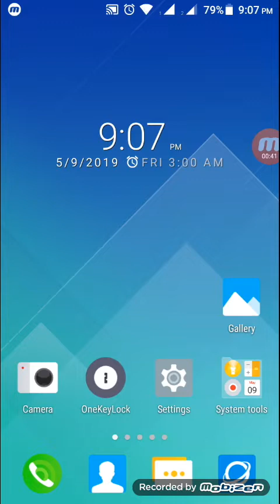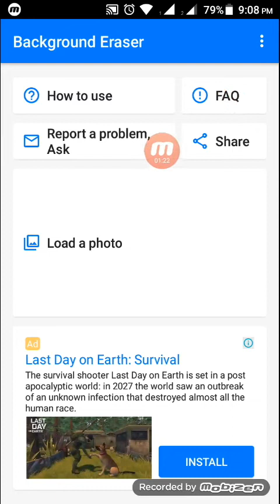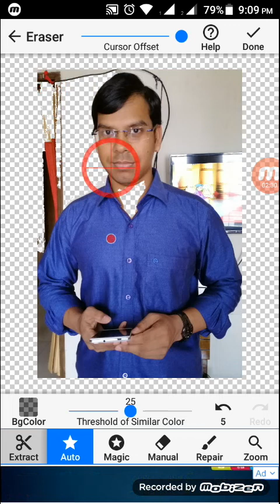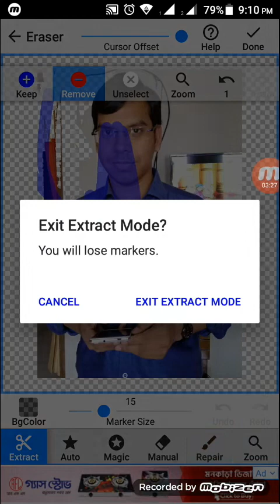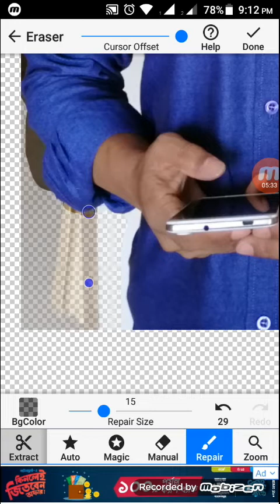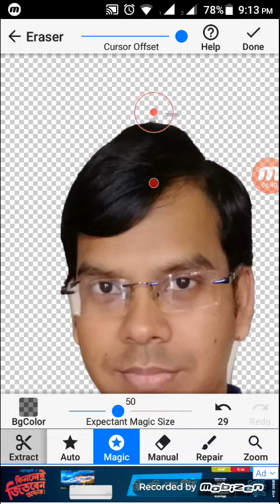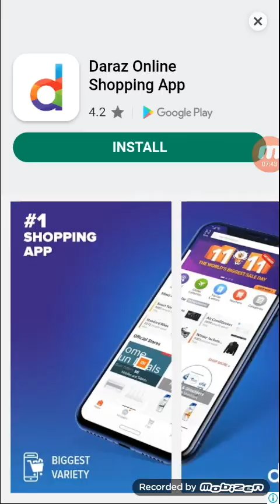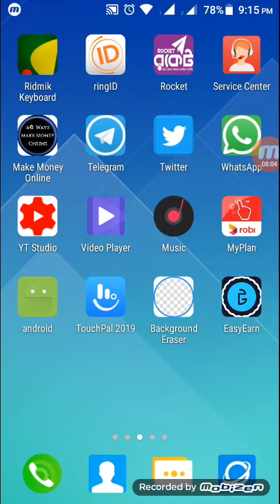How To Remove Your Picture Background Just One Click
ei app theke je kew kaj korte parben. App to khubi valo and er maddhome je kono chobir background easily remove korte parben. Kono jhamela nai.

ভিডিওটি ভালো লাগলে একটি লাইক দিতে ভুলবেন না।
বেশি করে শেয়ার করুন।